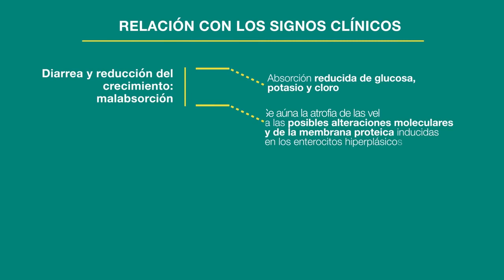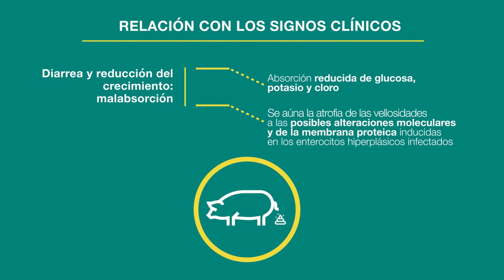Ileítis - Patogenia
Explora con nosotros los complejos mecanismos de infección y propagación de la ileítis, un enemigo invisible que puede afectar la salud intestinal de los cerdos.

Si deseas conocer más información sobre la ileítis, los productos que tenemos para combatirla y todos los avances de MSD Salud Animal en Latinoamérica ¡Visita nuestro Universo de la Salud Animal haciendo clic aquí!